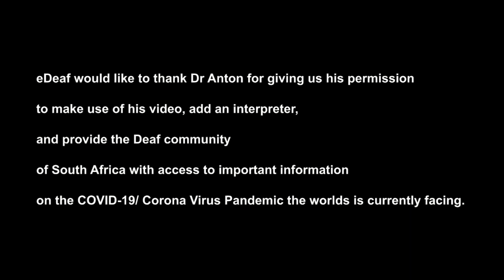How to prevent viral infections_Dr Anton_for the hearing impaired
For the hearing-impaired: My video on 'Preventing Viral Infections' with sign language.
Thank you eDeaf for your initiative and hard work on this project.

LinkedIn: Dr Anton Janse van Rensburg